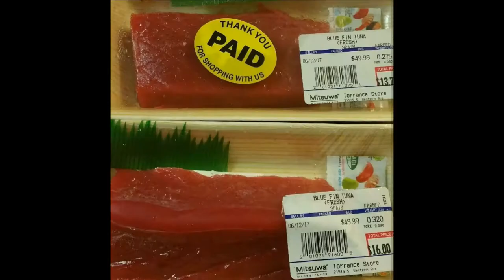How to end a bad fishing trip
sea urchin, blue fin tuna, and chuck wagyu from Mitsuwa Market
yellow fin and ingredients from Central Fish Market
other stuff from SF Supermarket